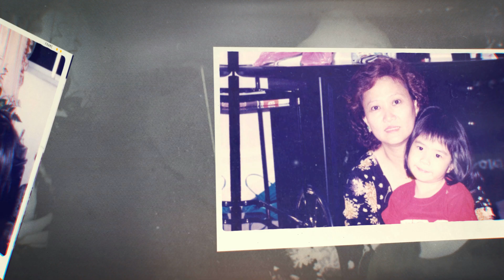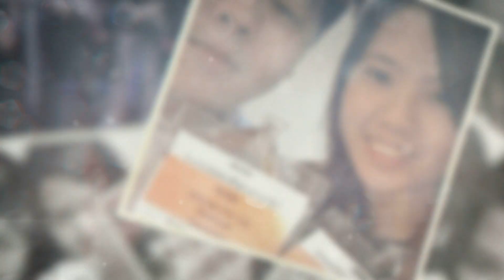Ryan & Debbie Wedding Montage At JW Marriott Hotel Singapore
Ryan & Debbie Childhood/Wedding Montage At JW Marriott Hotel Singapore On 15 December 2019. Wedding Montage By ForestFly Pictures.

ForestFly Pictures.